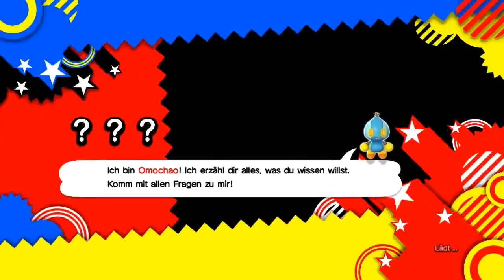Let's Play Sonic Generations Part 12 - Planet Wisp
In diesem Part rennen wir durch die erst grüne, doch dann verunstaltete Landschaft von Planet Wisp.